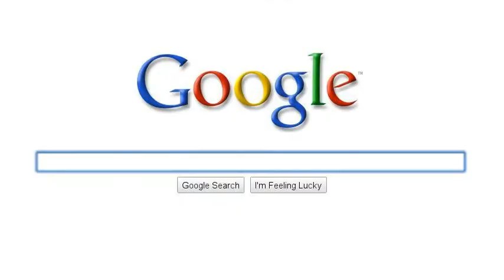International Network, Denver Colorado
International Network - The most efficient way to get what you want done...